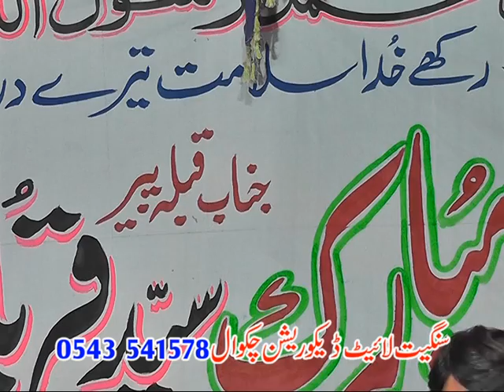Hassal Sharif (31oct2011) sher CD2 (part1/5)